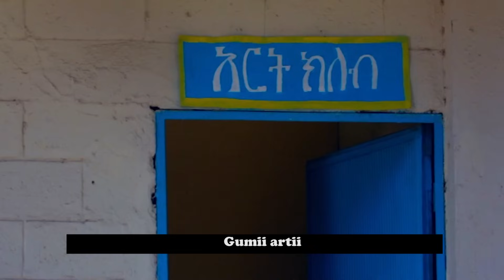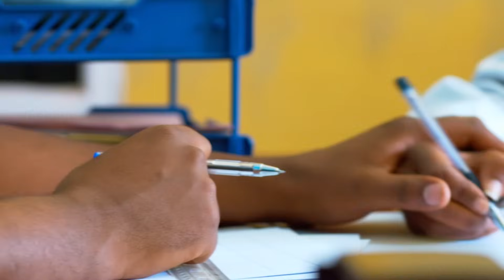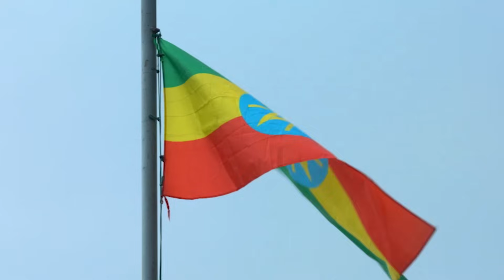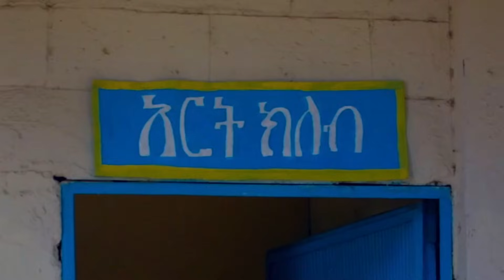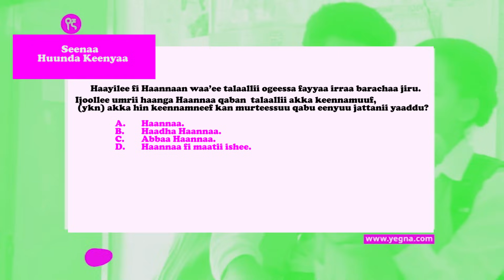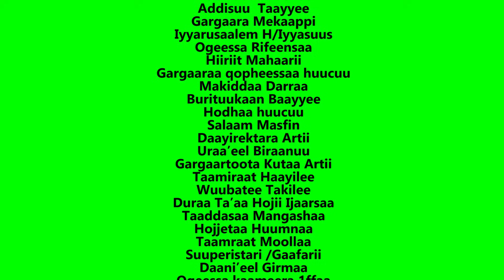Seenaa Huunda kenyaa | Booqoonaa 1, Kutaa 9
Warri ‘Keenyaa’ yunivarsitii daawwachuuf hedduu dharr’aaniiru.. Hundi isaanii fuulduratti maal akka ta’uu barbaadan ammaan eegalanii irratti yaadaa jiru. Loomiin akkoo ishee dhiistee deemuunii fi jaalala hojii rifeensaatiif qabdu walitti ida’amee yaaddoo itti ta’eera. Daawwit seera qu’achuuf fedhii yoo qabaatellee abbaan isaa kan karoorsaniif waan biraa dha. Kan turban kanaa ‘Yenyaa’ seenaan hunda keenyaa maal qabatee dhufa laata?

እንኳን ወደ የኛ  ዩ ቱዩብ  ገፃችን እንካን ደህና  መጣችሁ!

የ’የኛ’ ቤተሰብን ለመቀላቀል ገፃችንን  ሰብስክራይብ በማድረግ በየጊዜው ስለሚወጡ እና ከዚህም በፊት በነበሩን ሙዚቃዎችን፣ የቲቪ እና የሬዲዮ ፕሮግራሞችን ላይ አዲስ መረጃ ማግኘት ትችላላችሁ፡፡

እኛም በፕሮግራማችን ላይ ያላችሁን አስተያየት ከእናንተ መስማት እንፈልጋለን፡፡

ገፃችን ሁላችንም እኩል የምንሳተፍበት እና መልካም የሆኑ ሃሳቦችን የምናንሸራሸርበት ሆኖ እንዲቀጥል እነዚህን ቀላል መመሪያዎች እንከተል

• ስለየኛ ያላችሁን ሃሳብ ሳትቆጥቡ ሁሌም ቢሆን አካፍሉን፤
• ይህ መድረክ ሁላችንም በነፃነት የምንወያይበት እንዲሆን የምንፅፋቸው ነገሮች የሌሎችን ሃሳብ የሚያከብር መሆኑን አረጋግጡ፤
• በገፃችን ላይ የምታቀርቡትን ሃሳብ ወይም አስተያየት በደስታ እናስተናግዳለን! ነገር ግን ገፃችን ገንቢ ነገሮችን የምናገኝበት ሆኖ እንዲቀጥል ሰዎችን የሚያጥላላ፣ ጥቃትን የሚሰነዝር ወይም የስድብ ይዘት ያላቸውን አስተያየቶች በፍጥነት እናወርዳለን፤
• ልብ በሉ! ሃሳባችሁን በምታካፍሉበት ጊዜ ለብዙ ሰዎች የሚደርስ በመሆኑ ማንነታችሁን እና የግል መረጃዎቻችሁን የማይገልፅ መሆኑን አረጋግጡ፤
• የገፃችን ዋነኛው እሴት መከባበር ነውና በተሳትፏችሁ ሁሉ መከባበርን መሰረት ባደረገ መልኩ ይሁን፤
• ለሌሎች መልስ ከመስጠታችሁ በፊት የመልሳችሁ ይዘት የሌሎችን ስሜት የማይጎዳ ወይም በምንም አይነት ሁኔታ ስጋት ላይ የማይጥል መሆኑን አረጋግጡ፤
• በ’የኛ’ ማህበራዊ ገፅ ላይ የየኛ ያልሆኑ የምርት ወይም የአገልግሎት ማስታወቂያዎችን አንደግፍም፤ በሚገኙበትም ጊዜ በፍጥነት እናወርዳለን፡፡

የ’የኛ’  ዩ ቱዩብ  ገፅ ሁላችንም በነፃነት የምንወያይበት የማህበራዊ ድህረገፅ ለማድረግ እንዚህን መርሆች የሚጥሱ ነገሮቸ ካሉ ወዲያውኑ እናወርዳቸዋለን! እናንተም ከየኛ ጋር ስለሆናችሁ በቅድሚያ ልናመሰግናችሁ እንወዳለን፡፡

YEGNA IS FOR ALL OF US!!

Dear viewers,

We are excited to hear what you think about 'Yegna.' We want this to be a welcoming space for you , so feel free to express yourself.  For this space to remain welcoming and open to all we need your help to keep it that way. This is your community. Feel free to speak up and tell us what you think or report anything wrong or inappropriate you see on this platform.

We can all keep 'Yegna' youtube page positive in the following ways:

- Help defend others. If you feel that users are being treated badly or others are being mean spirited. Report harassment and bullying of others. This is the best way to show that bad behavior will not be tolerated so offenders can be banned.
- Respect others by not using bad, rude or offensive language. Sexually explicit, obscene or offensive language is not allowed and spam and advertising will be removed immediately.

Keep yourself safe. Do not give out your personal information. Never tell people:
- your real name (make up a nickname)
- your age,
- your address,
- the name of your school,
- any financial information or passwords.

Avoid meeting up with people you meet online. but if you do meet up make sure that you have an adult or your parent or guardian with you. If you are under 18 years old please make sure to get permission from your parent or guardian to visit 'Yegna' YouTube so you can visit under an adult’s supervision.